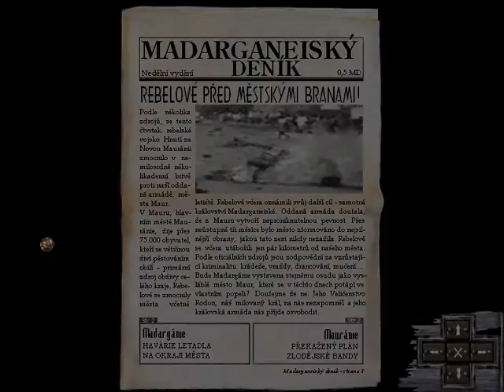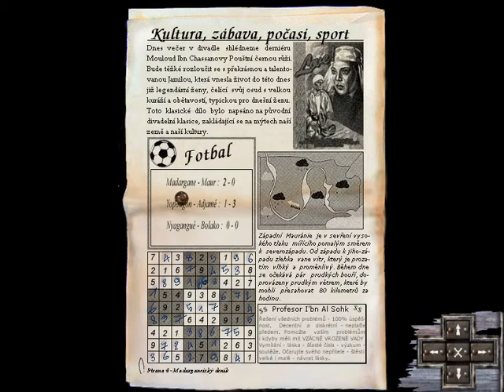Paradise Part 13 Gazeline,official,Moktar and barber